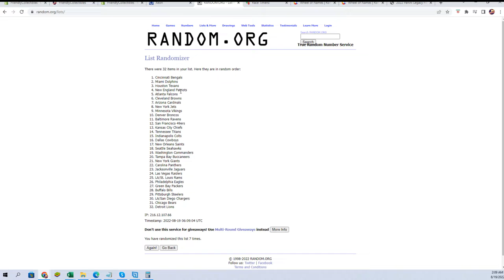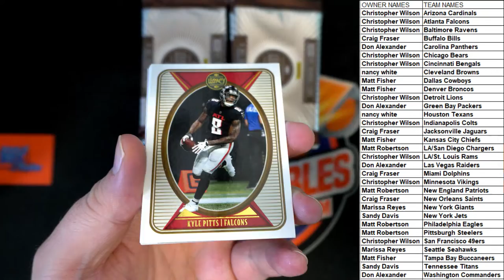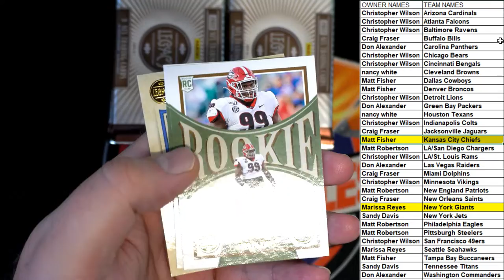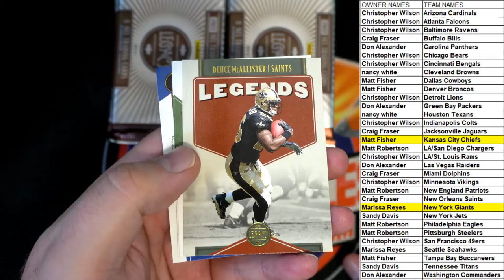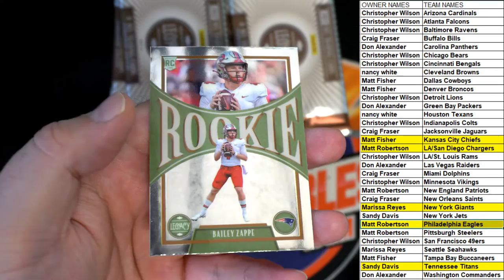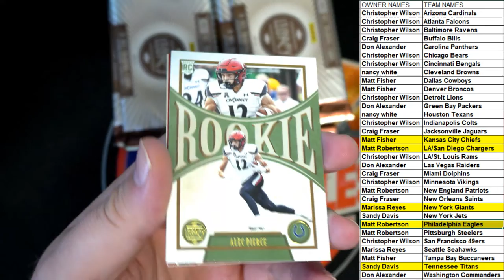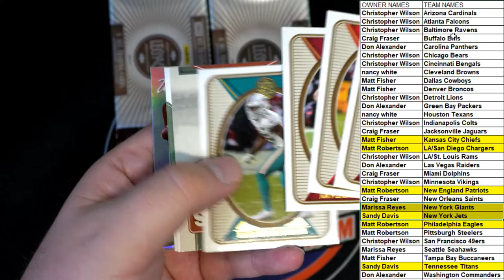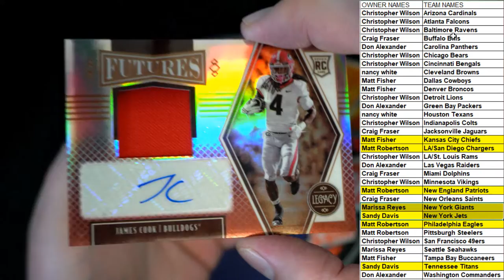2022 Panini Legacy Football Hobby ID 22LEGACYFB792